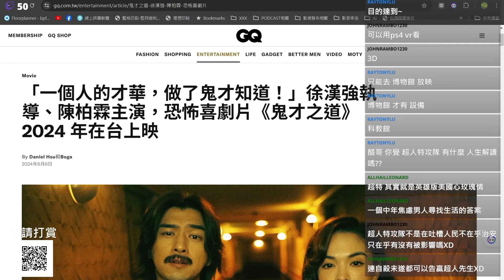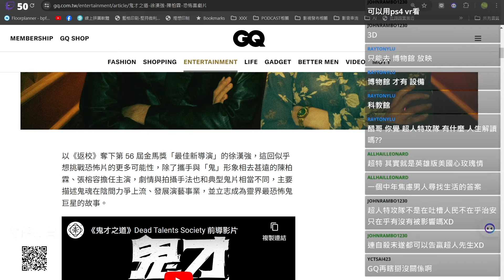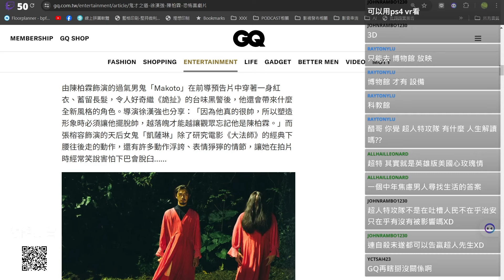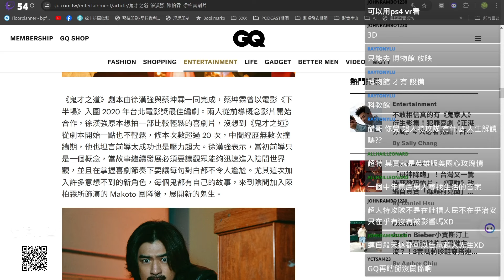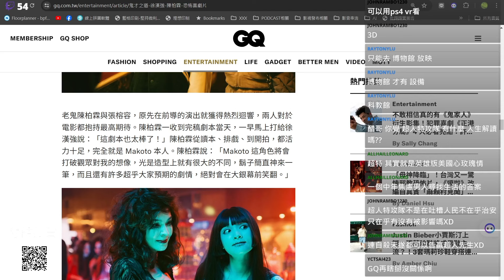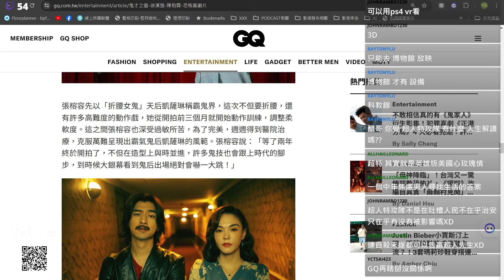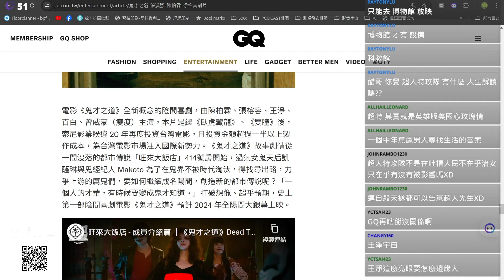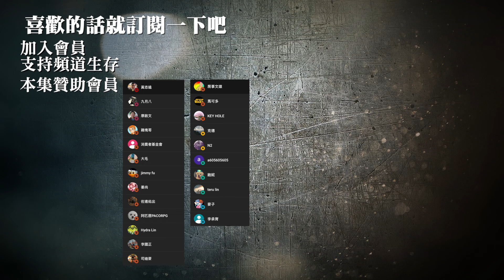【鬼才之道】只要被看見就是有才華！？【Podcast|馬可多|半瓶醋】